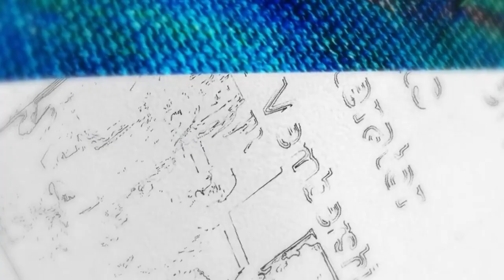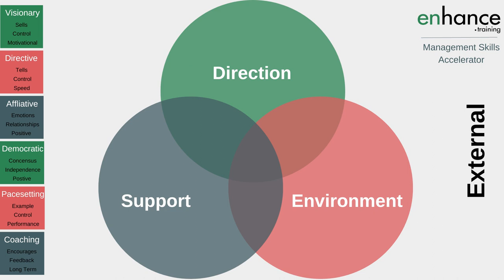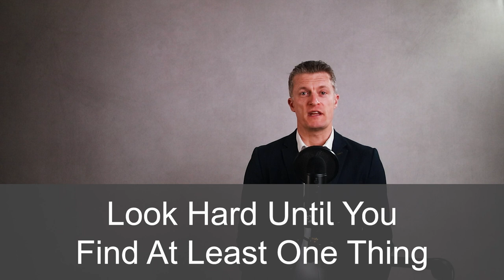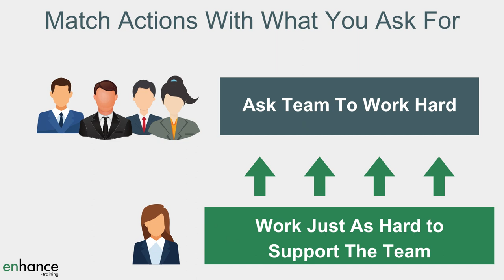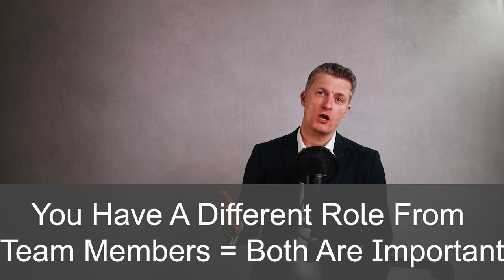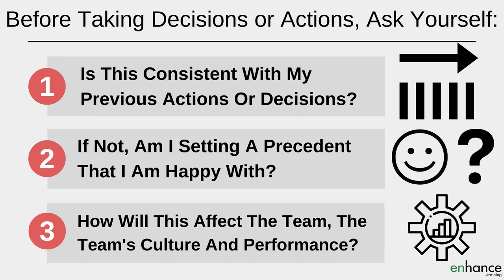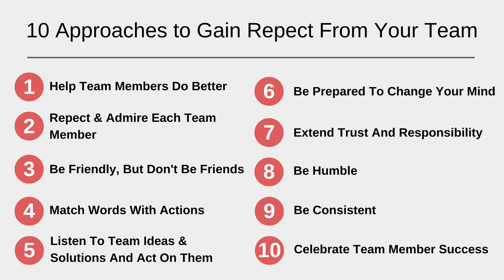How to Gain Respect from Your Team – 10 Tried & Tested Approaches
How to gain respect from your team is on the mind of every manager taking on a new team. I share 10 practical tried and tested approaches making gaining respect from your team a lot easier.

00:00 Intro
01:29 Help your team members do better
02:50 Respect and admire each team member
04:02 Be friendly, but not friends
05:12 Match words with aligned actions and decisions
06:08 Listen to team ideas and solutions and act on them
07:13 Be prepared to change your mind
08:27 Extend trust and responsibility
09:29 Be Humble
10:22 Be Consistent
11:41 Celebrate your team member’s success
12:23 In Summary

I am sure you want to be respected by your team. I certainly did. I learnt early in my management career that team respect managers that help them. Help them a lot and they respect you a lot.

When thinking about how to earn your team’s respect, don’t focus on underhand techniques or quick fixes. They rarely work and certainly don’t work for long.

The 10 ways to make your team respect you I am taking you through work quickly – in weeks – and then will be working just as well in 5 years with the same team. You can tell them exactly what you are doing, and it will not harm your efforts in how to get your team’s respect.

Core to a manager role is their work to help team member do better. Work smarter, learn new relevant skills, deliver more impressive results etc. How to gain the respect of your team is tied directly with how well you help the team. Help them a lot and you get a lot of respect in return.

How to get respect from your team is also directly linked to how well you build your respect for your team members. They will have something that you can genuinely respect and admire.

For managers, being friendly but not necessarily friends, will you to get respect at work.

Another great approach to make your team respect you is to match your actions and decisions with what you ask of the team.

One of the best approaches for how to win your team’s respect is to listen to their ideas and solutions and implement the best ones. Give them the credit due and they will be delighted with you.

Another approach for how to earn respect as a leader is to be prepared to change your mind. This demonstrates your respect for them and your pursuit of what is best for the team.

You can absolutely implement any and all of these approaches. You will have most, if not all, the skills needed already. Put in some work and effort. Implement one approach until you are comfortable it is working well and then add the next one.

It won’t be long before you gain respect from your team and quickly gain the respect of any future team you manage.

If you have any questions about “How to Gain Respect from Your Team – 10 Tried & Tested Approaches”, please leave them in the comments section below and I will get back to you.

Jess
Enhance.training